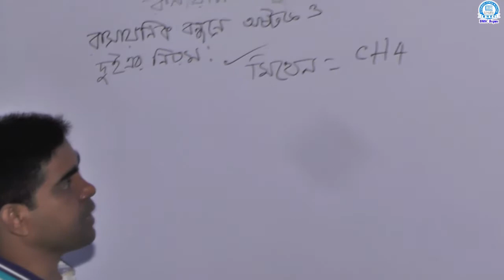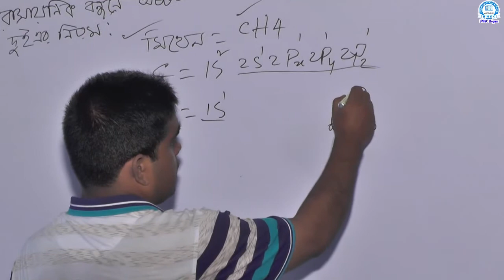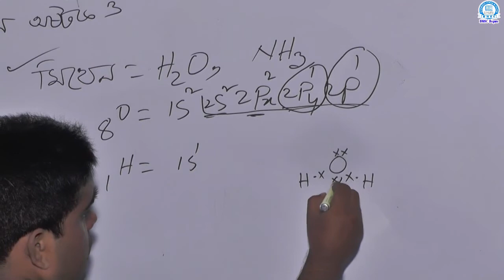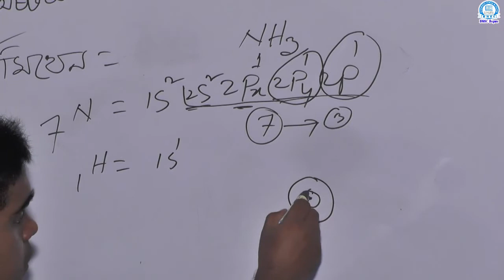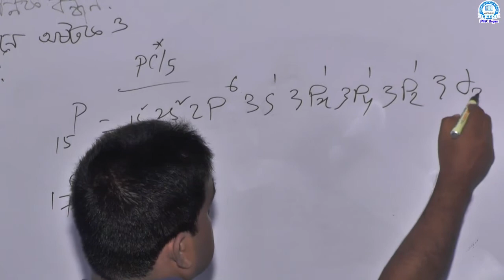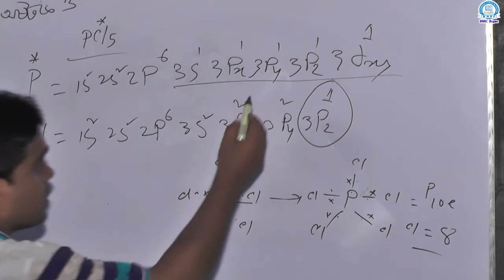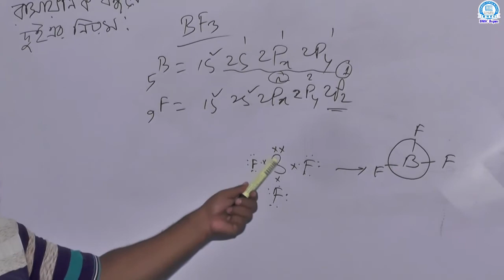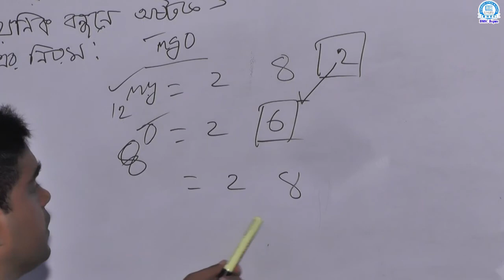নবম শ্রেণি, বিষয়- রসায়ন অধ্যায়-৫ (রাসায়নিক বন্ধন) পর্ব-৩ শিক্ষক- আবু সাঈদ